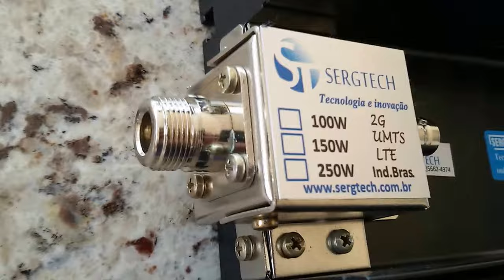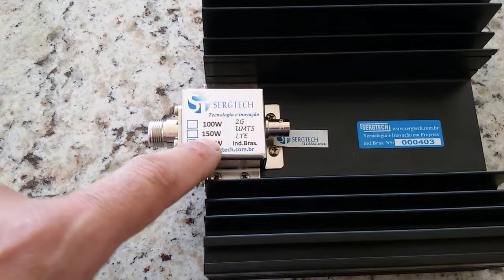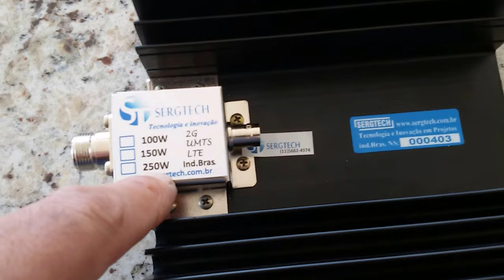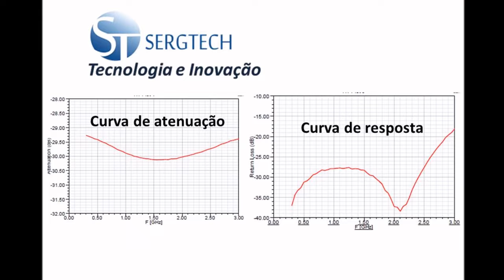Novos atenuadores e cargas de RF com saída fixa de 30dB Profissíonal SERGTECH SERGTEC